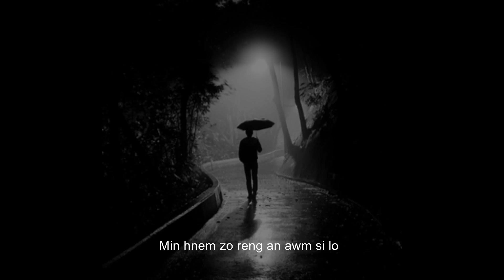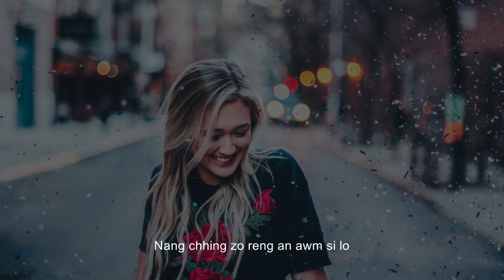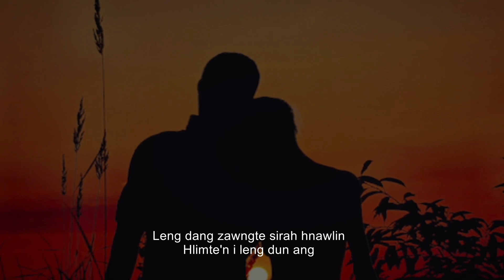Ngurhlunzama Chhakchhuak - KAR HLA ZUN (Lyrics Video)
Phuahtu : B.Puia Zaiawi & PL Engmawia
Music & Records : Melody Recording